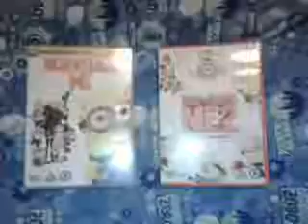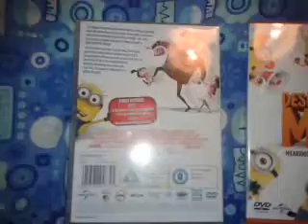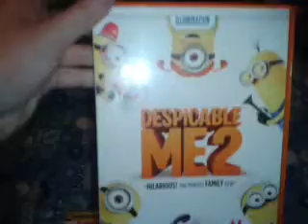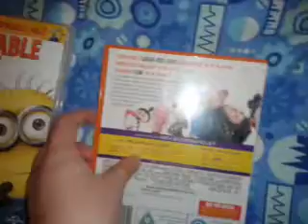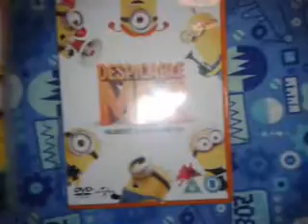Despicable Me 1 & 2 DVD Reveiw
Which on is the best No 2 is